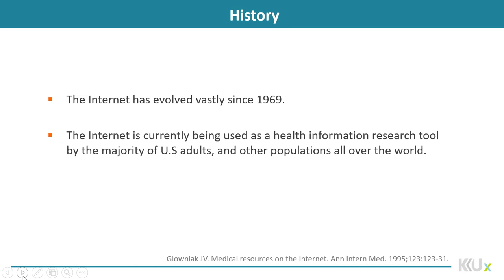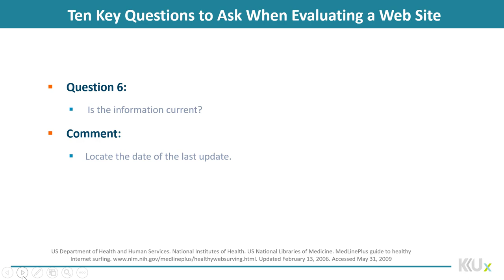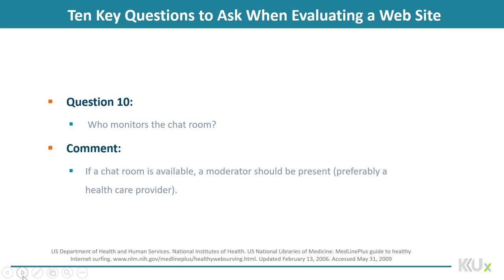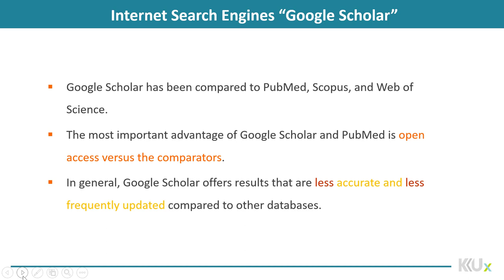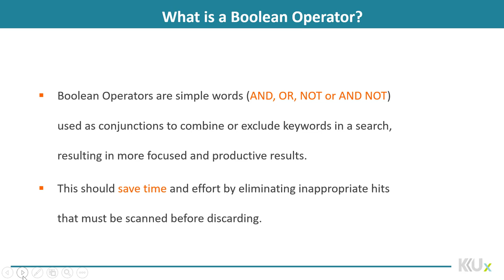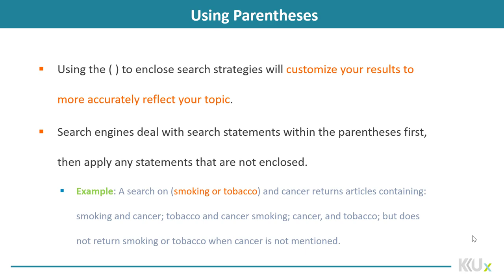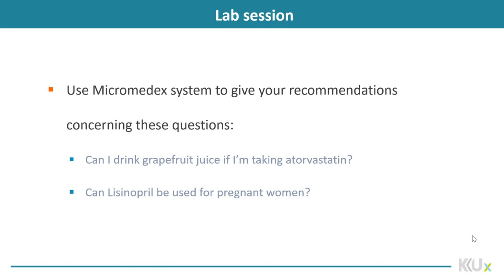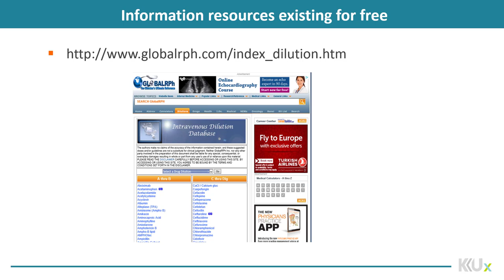Drug Information | 3-3 | The Internet as DI resource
الوحدة 3 - الدرس 3 : The Internet as DI resource
Perform a literature search and retrieve relevant articles using electronic databases.
B. Evaluate drug and poisoning information resources for potential accuracy, objectivity, and general quality (WebMed, Wikipedia).